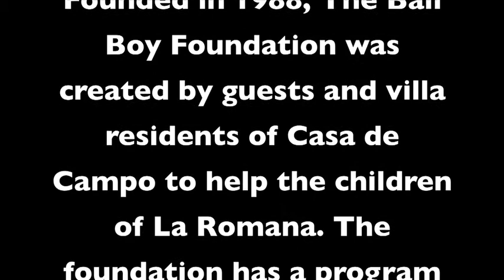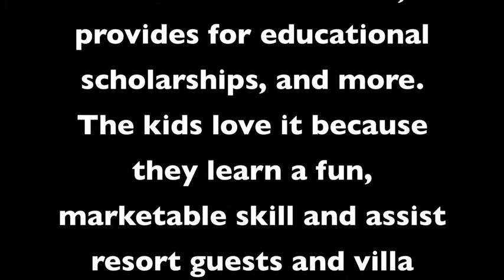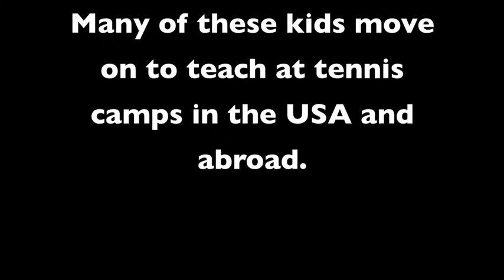Anyone for Tennis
Golf Road Warrior Jeff Neuman rekindles his love of court-sport at La Terraza Tennis Center with Emilio Vásquez, once one of the top players in the Caribbean. Señor Vásquez has been at Casa de Campo for 32 years and represented his country in international play from 1972 to 1988. But perhaps what's most inspiring about La Terraza Tennis Center is how it encourages local youngsters to take up a ball-boy programme that for many leads to a career in tennis.